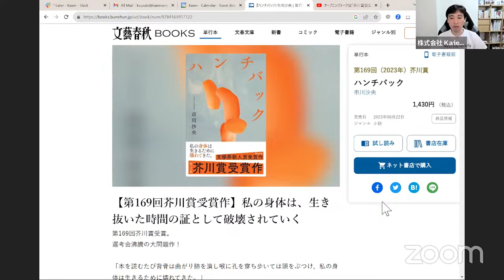「障害者文学」を考える 祝・第169回芥川賞を受賞した市川沙央さんの「ハンチバック」について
発達障害 や ニューロダイバーシティ を軸に、仕事・人生・福祉・経営の質問にお答えする『発達障害 お悩み解決ルーム』。この切り抜き動画では市川沙央さんの芥川賞受賞について答えています。回答者はKaien代表取締役の鈴木慶太です。

元動画は次の通りです。
（2023年7月28日に配信した『発達障害 お悩み解決ルーム』）